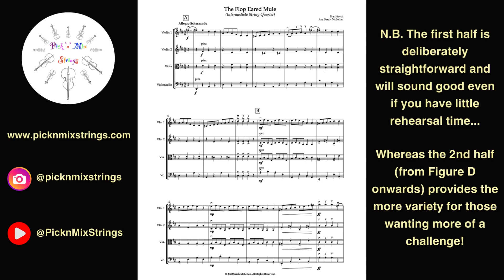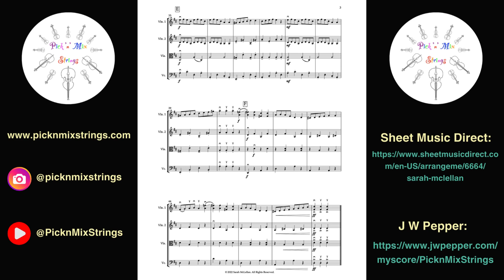The Flop Eared Mule - Score Preview. Arranged for INTERMEDIATE String Quartet by Sarah McLellan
This new arrangement of the much-loved traditional fiddle tune is a little gem and would be a great addition to the repertoire of any school or youth string ensemble. The first half is deliberately straight-forward and will sound pleasing if you have little rehearsal time, while the second half provides more of a challenge for those who want it.

If you have a mixed ability quartet and need a variety of different level parts, you can combine any of the parts from this Intermediate Quartet Arrangement, with parts from either the Advanced or Junior Quartet Arrangements if need be. (All parts will fit together between the different levels. E.g. you could combine 2 players reading from the Intermediate Quartet parts and 2 players reading from the Advanced/ Junior Quartet parts if you wish).

You can find Play-Along videos for Open String parts on YouTube @PicknMixStrings, which will fit alongside this quartet arrangement - should anybody wish to do a combined performance with beginner string players - or even boomwhackers or rainbow bells- and this Intermediate Quartet.